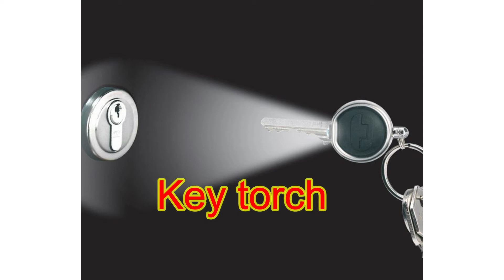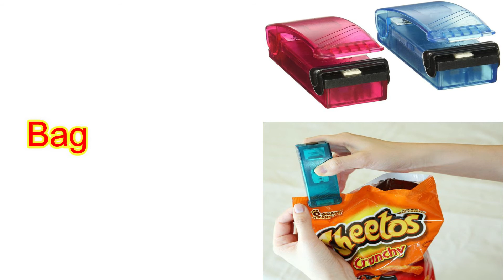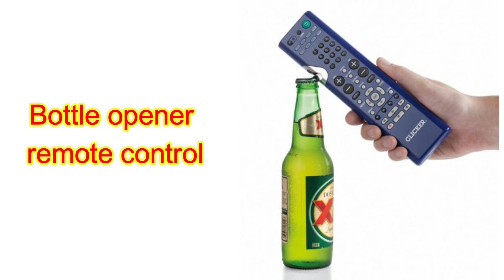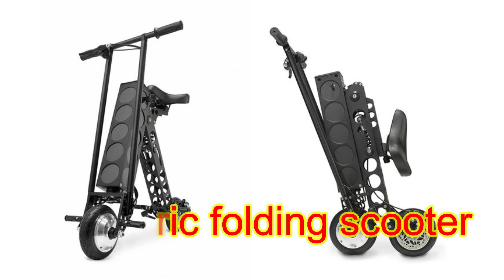20 Products on Amazon|| You’ll Want to Buy Right Away || THINGS BUY FROM# AMAZON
20 Amazing Products on Amazon You’ll Want to Buy Right Now  SUPERCOOL THINGS BUY FROM AMAZON
We can never get enough of creative new gadgets that allow us to squeeze some fun moments into our everyday lives. Luckily for us, Amazon’s got us covered with this kind of innovative stuff.
Amazon Stores is a free self-service product that allows brand owners to design and create multi-page stores to showcase their brands, products, and value proposition on Amazon.
20 Amazing Products on Amazon You’ll Want to Buy Right Now  SUPERCOOL THINGS BUY FROM AMAZON
amazon shopping
amazon products